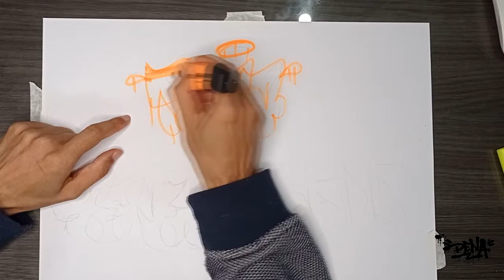Fundamentos do graffiti - Ep.2, TROW-UP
Nesse vídeo falo do Fundamento da letra de graffiti TROW-UP.